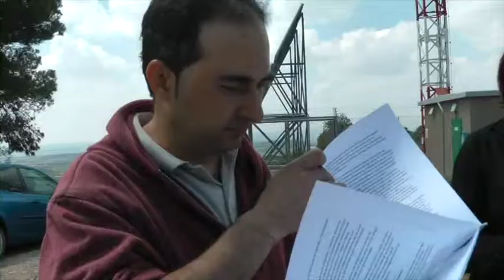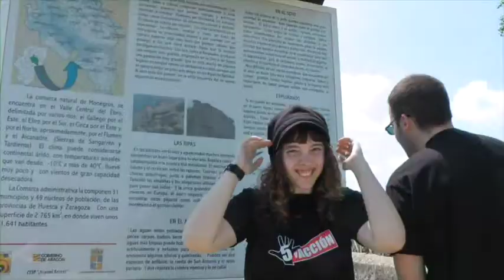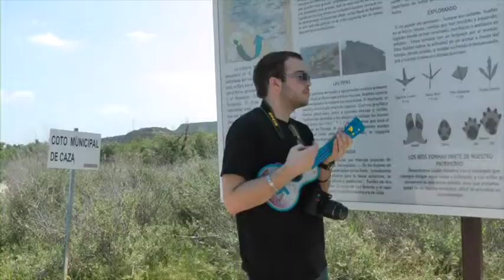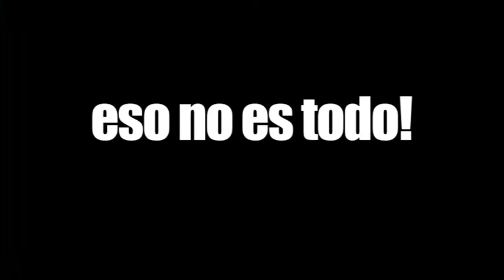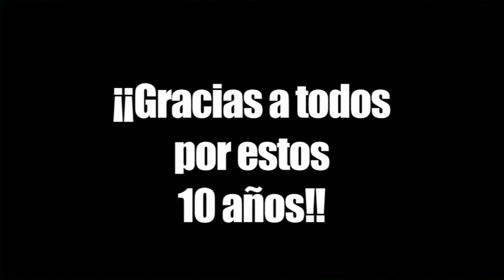Así se Hizo... "Elecciones 2011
Así vivimos el rodaje de las Elecciones de Buen ambiente, grandes profesionales y mejores personas. Un día intenso de grabación que dejó muchos momentos para el recuerdo. 5 y Acción y El Rincón de los Famosos queremos dar las gracias a todos los que participaron de una forma u otra para que este proyecto saliera adelante. Feliz 10º cumpleaños!!